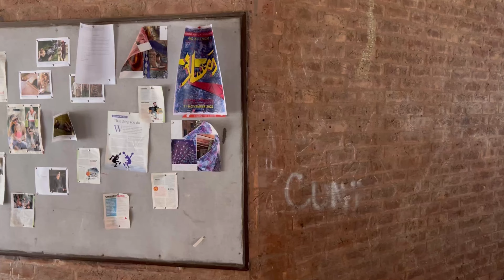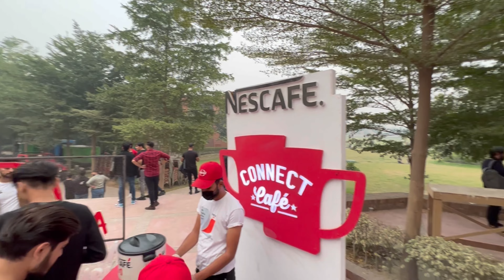BNU Bestival X | My 3rd Day Vlog ❤️ | Fully enjoy the BNU Bestival X in Lahore | Ajar Jaffry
BNU Bestival X 2022 My 3rd Vlog fully enjoy the Mega Event of Bnu Bestival Lahore

ABOUT ME :
Thank you so very much for watching. My name is Ajar & I'm a travler, YouTuber, Travel Vloggerfrom (Sialkot). Exploring beautiful & Peaceful Pakistan 🇵🇰.